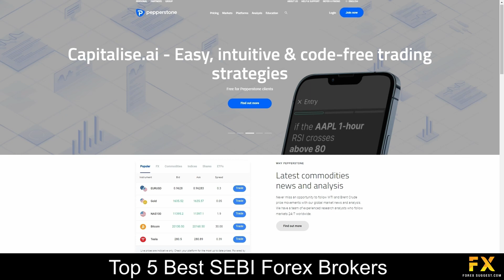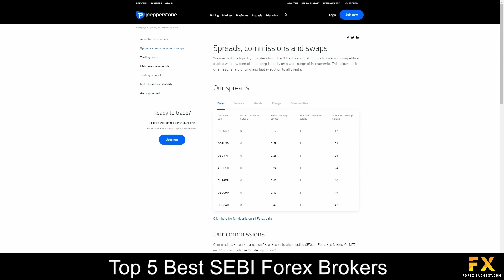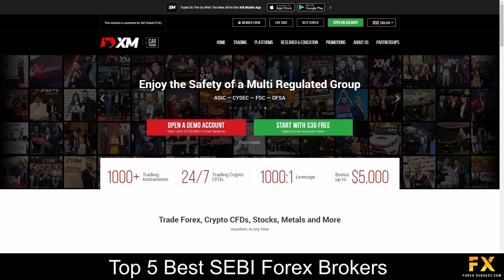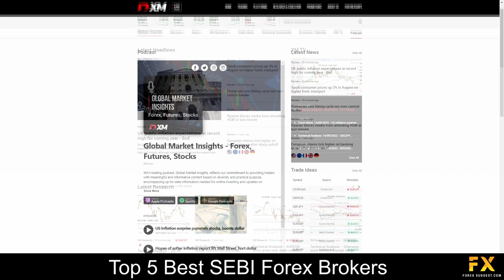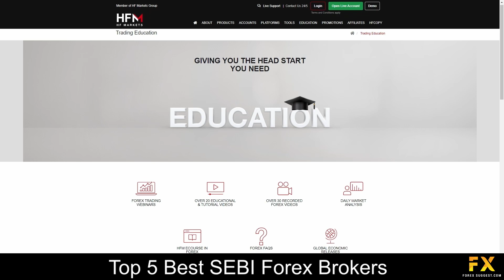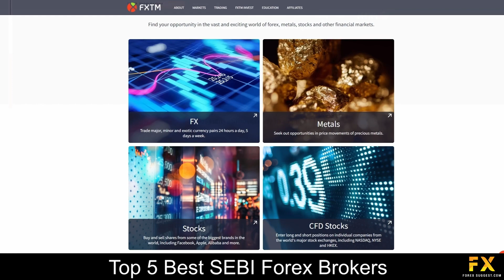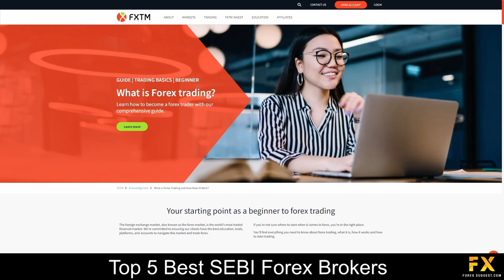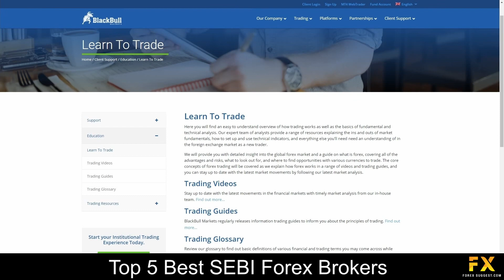Best SEBI Forex Brokers📈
In this video, we will go through some of the top 5 best SEBI Forex brokers that you can trade with now.

1:24 Pepperstone
5:00 XM
7:20 HFM
10:02 FXTM
12:55 Blackbull Markets

Read our video script:

Coming in first at number five on our list we have Pepperstone:

Pepperstone is a highly-regulated, low-risk Forex broker that offers competitive trading conditions with tight spreads guaranteed.
This broker has been in the Forex industry for more than a decade and offers two flexible account types, in addition to demo accounts and swap-free accounts. With Pepperstone, you can diversify your investment portfolio with more than 1,200 instruments and enjoy all the tools and features offered by the MetaTrader 4 and 5 platforms and cTrader.
Pepperstone provides plenty of helpful articles for beginners, along with weekly video updates, price forecasts and more.

Coming in at number four on our list we have XM:

XM is a beginner-friendly Forex broker that was founded in 2009 and is based in the UK.
They are regulated by 6 top-tier agencies, including CySEC, ASIC and FCA, and currently have over 5 million clients worldwide.
To start trading on the XM accounts, a minimum deposit of only 5 USD is required and you can fund your account using one of 9 base currencies. XM gives you the opportunity to diversify your investment portfolio with a variety of Commodities, Forex pairs, Stocks, Cryptocurrencies, Metals, Shares and Energies. We recommend XM for all types of traders, whether you are a professional or only just beginning your trading career.

Coming in at number three we have HFM:

HFM previously known as HotForex was established in 2007 and is well regulated. HFM has been listed under the World Finance Top 100 Global Companies and offers premium MT4 and 5 trading tools, access to AutoChartist, a VPS hosting service and more than 1,200 tradable instruments. HFM offers more than 50 tradable currency pairs with spreads starting as low as 0 pips, as well as a variety of Metals, Energies, Indices, Shares, Commodities, Bonds, Stocks and ETFs.
Accounts are available on Micro, Premium, Zero Spread, and HF Copy accounts The minimum deposits required range from $5 to $300 with no deposit fees, 24h 6 days a week customer support, A large number of simultaneous open orders, Variable spreads, demo accounts, swap free accounts and more. HFM's accounts can be connected to the MetaTrader 4 and 5 platforms which are supported on desktops and mobile operating systems. HFM provides a great selection of high-quality educational guides, trading courses and research materials.  There are plenty of educational videos that cover a variety of topics, such as trading psychology, trading plans, the basics of trading, technical indicators and more.

At number two on our list is FXTM:

FXTM is a CySEC and FCA-regulated Forex broker that was founded in 2011. They have more than 2 million clients worldwide and you can open a trading account with them by depositing as little as 10 USD. As an FXTM client, you will be able to learn, trade and invest in a low-risk environment with tight spreads, premium quality resources and personalized investment options. With FXTM, you can trade a variety of Metals, Stocks, CFDs, Indices, Forex pairs, Commodities and cryptocurrencies.
This broker is an excellent option if you’re interested in copy trading, but with 3 flexible accounts to choose from, we recommend FXTM for any type of trader. FXTM offers 3 types of trading accounts and they also give their clients the option to practice on demo accounts or convert the accounts to swap-free accounts.

Coming in at number one on our list of some of the top 5 best SEBI Forex brokers we have Blackbull Markets:

BlackBull Markets is a forex & CFD brokerage is fully regulated by New Zealand’s Financial Service Providers Register. Founded in 2014 with the goal of becoming the leading online financial technology and foreign exchange Broker. BlackBull Markets is a true ECN, No Dealing Desk brokerage specializing in Forex, CFDs, Commodities, Precious metals and Energies. Platforms are available on Meta Trader 4, Meta Trader 5 and Blackbull Markets’ webtrader. Which are supported of windows, iOS and Android operating systems. Accounts are featured on Demo, Standard, Prime, Institutional, Islamic and active trader accounts with low minimum deposits, 1:500 leverage, Access to all tradable market instruments, virtual private server trading and more.